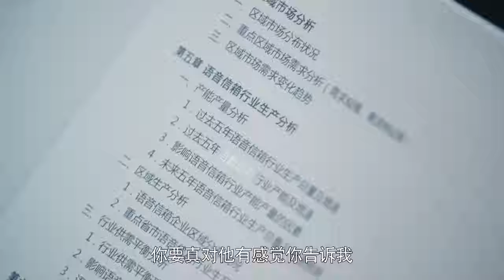美女發現驚人秘密，男子上億項目被人套取，這下有好戲看了